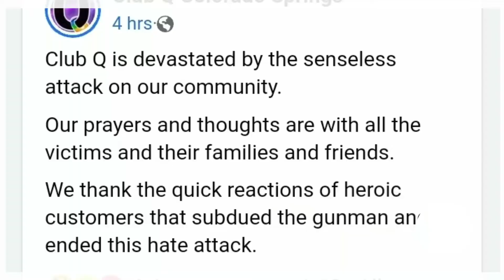Shooting at LGBTQ nightclub in Colorado | several dead | news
.Five people were killed and 18 injured in a shooting at a gay nightclub on Saturday night in Colorado Springs, Colorado, police said.
The victims are currently being treated in local hospitals. The suspected gunman, who was also injured, is in custody and is currently also receiving medical care at a hospital.
Colorado Springs police Lieutenant Pamela Castro confirm the incidence and refused to give any information on the motive for the attack and declined to say what kind of firearm was used in the shooting.
Club Q describes itself as an "adult-oriented gay and lesbian nightclub hosting theme nights such as karaoke, drag shows & DJs."
Club Q posted a short statement on Facebook, thanking the “heroic customers that subdued the gunman and ended this hate attack and Club Q is devastated by the senseless attack on our community,”.
The attack took place on Transgender Day of Remembrance, during which the victims of violence against transgender people are honored.
In 2016, a gunman killed 49 people at gay nightclub in Orlando, Florida, before he was shot dead by police. At the time it was the worst mass shooting in recent U.S. history.
HIT -that like button ,that will motivate us.🕊️

source of the news :
Link 1:

Phantom™